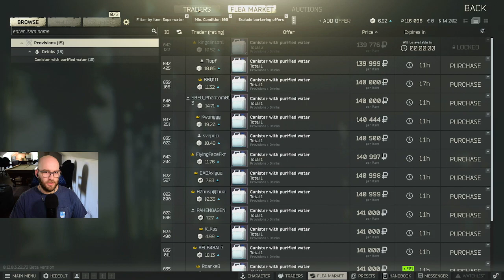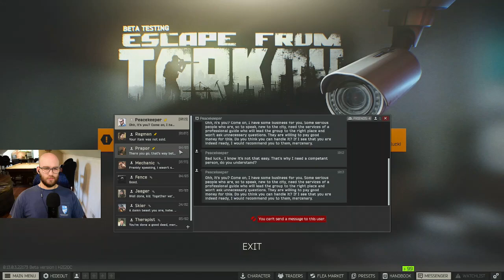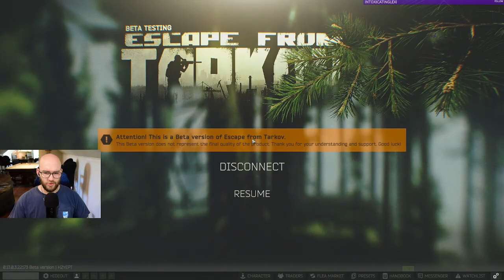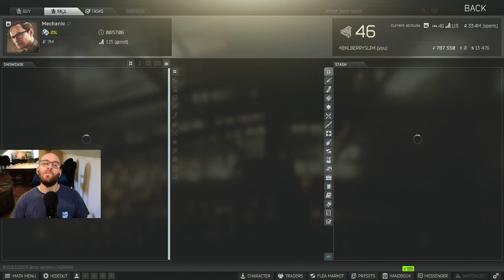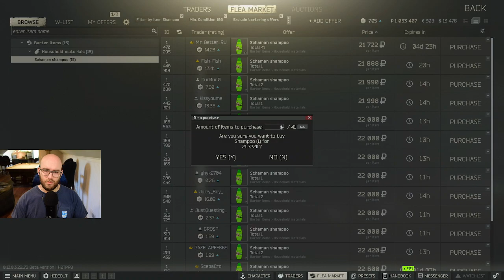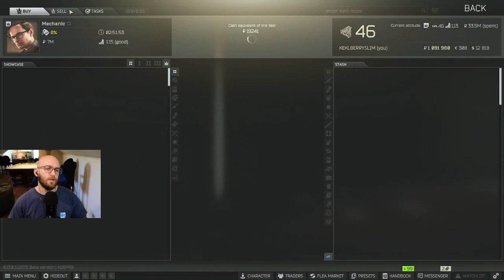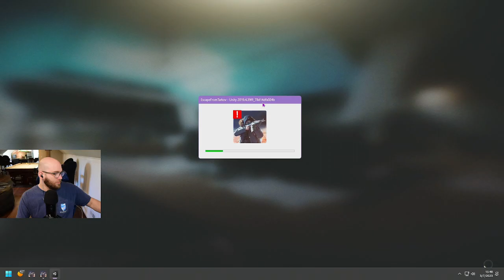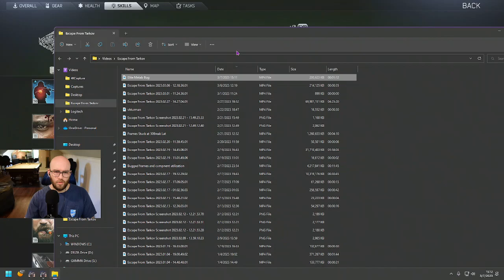Escape From Tarkov VODS THICC And JUICY PMC’s In Your Area